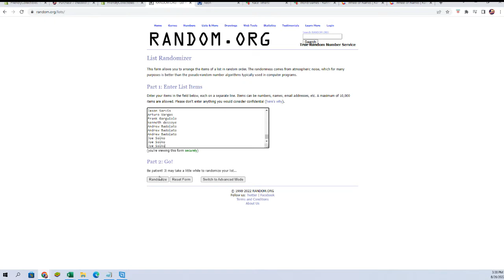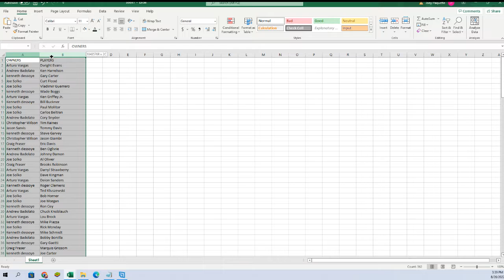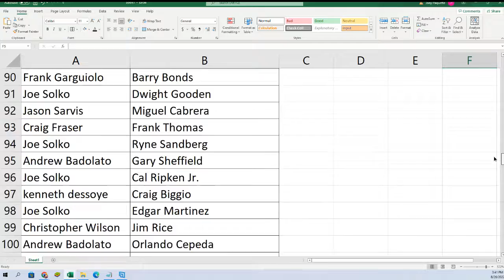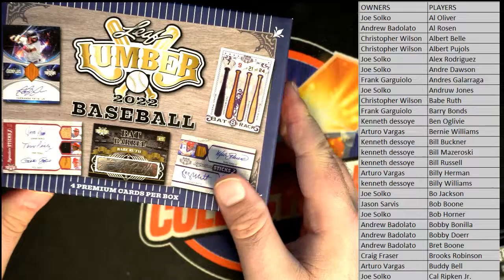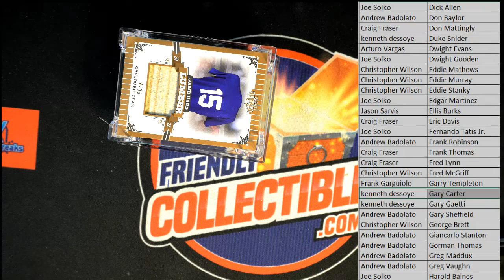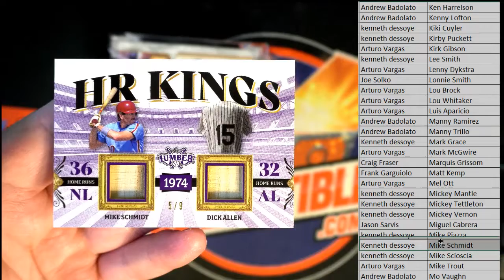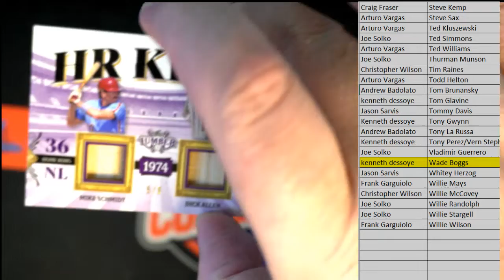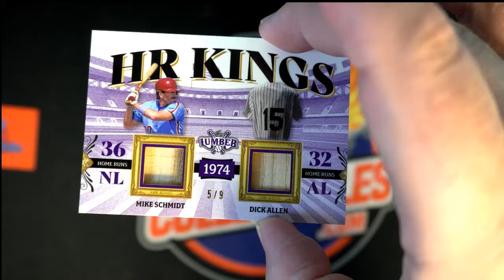2022 Leaf Lumber Baseball Hobby Box ID 22LUMBER101